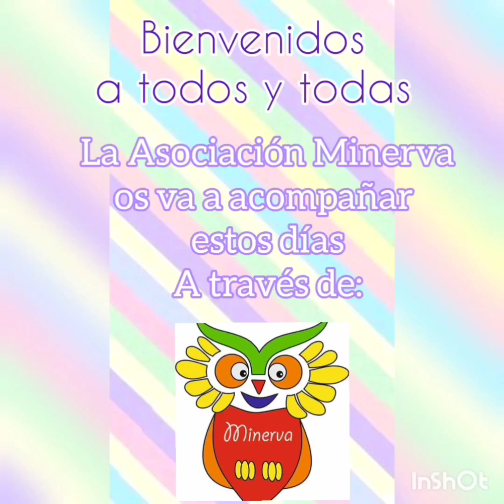Receta de bizcocho de yogurt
Buenos días familia...
Hoy traemos una receta que está buenísima y que podéis hacer todos juntos en casa de una forma muy sencilla. Andrea nos enseña todos los pasos para hacer este rico bizcocho...disfrutad!